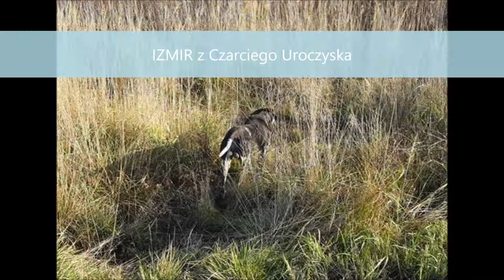IZMIR z Czarciego Uroczyska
Praca na wyciekających bażantach

(Archie Keiviento x Fenka Kajminia)